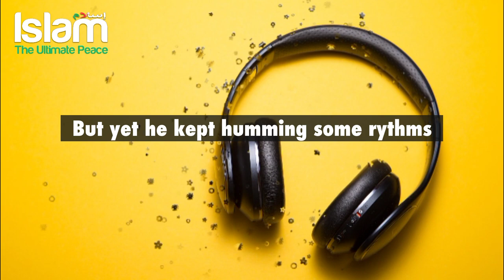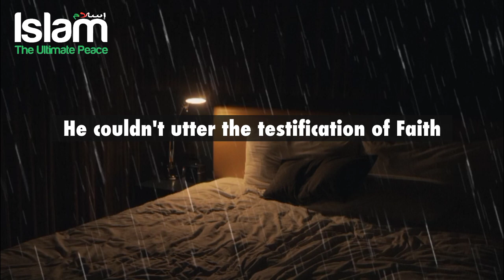STORY OF TWO MEN THAT WILL SHOCK YOU BY IBN AL QAYYIM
About Video: Imam Ibn Al Qayyim has told these two stories of these two men leading a life which was not pleasing to Allah.